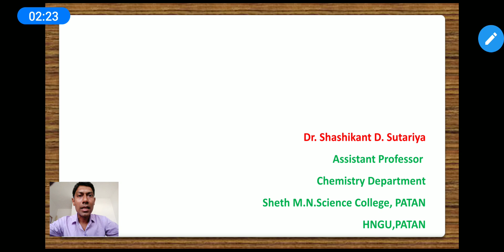Introduction S D Sutariya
B.Sc.Sem-5
Sheth M N Science College, Patan
HNGU,PATAN